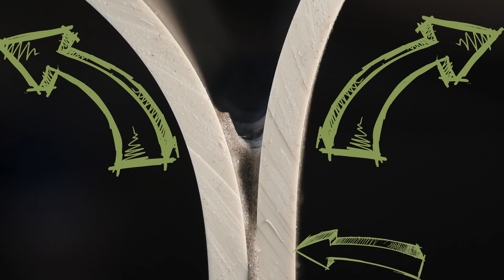Работа скотча РоЛен 1/ВА11С от -78 до +200℃